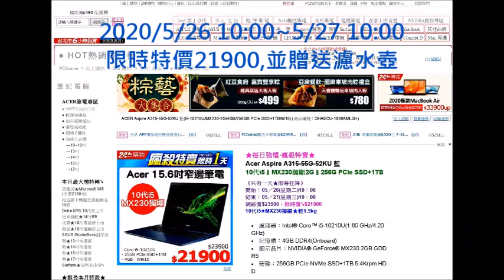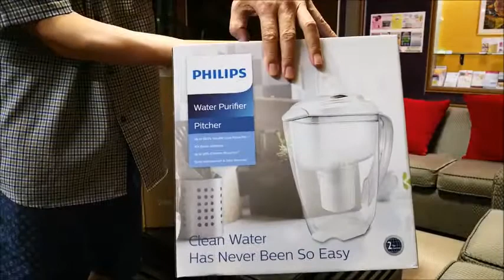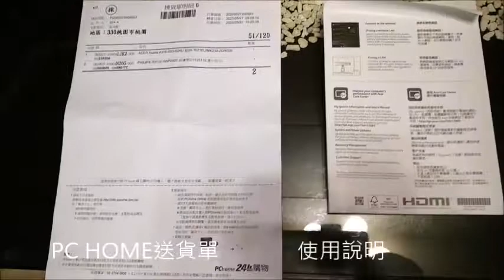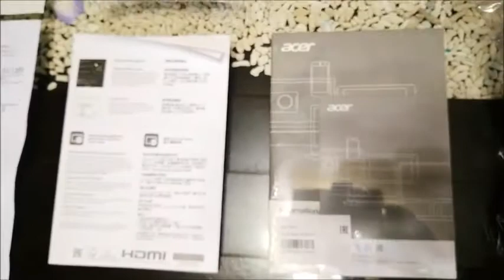【筆電開箱】Acer Aspire 3 輕薄筆電(含影片) | 藍宏碁十代獨顯效能輕薄筆電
【筆電開箱】Acer Aspire 3 輕薄筆電,詳細圖文▼
Acer Aspire 3規格🔻
Acer Aspire A315-55G-52KU 藍
10代i5 ∥ MX230獨顯2G ∥ 256G PCIe SSD+1TB
處理器：Intel® Core™ i5-10210U(1.60 GHz/4.20 GHz)
記憶體：4GB DDR4(Onboard)
顯示晶片：NVIDIA® GeForce® MX230 2GB GDDR5
硬碟：256GB PCIe NVMe SSD+1TB 5.4Krpm HDD
螢幕：15.6" FHD/霧面/LED背光
網路：802.11a/b/g/n/ac、藍牙BT5.0
其他：HDMI、USB3.0
軟體：Windows 10 Home
型號：Acer A315-55G-52KU 藍
型號：藍
作業系統：Windows 10 Home